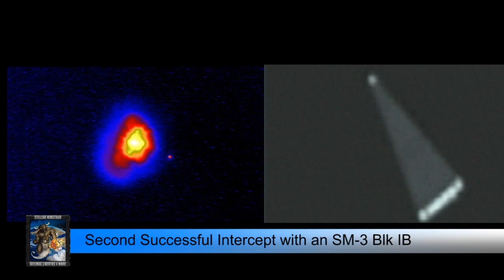Aegis BMD 2013 Update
Overview of accomplishments by Aegis Ballistic Missile Defense Program for 2013.

Approved for Public Release, 13-MDA-7338 (7 Jun 2013)